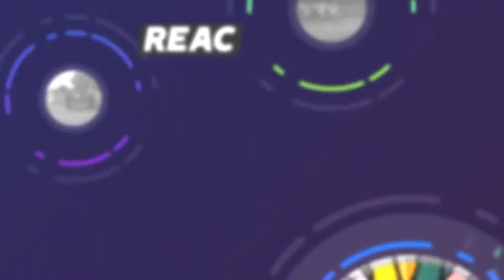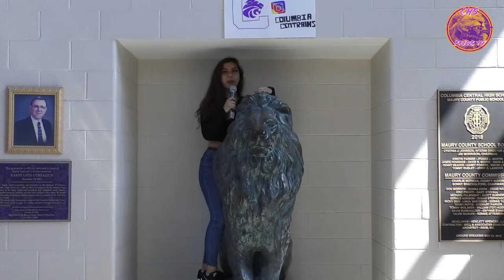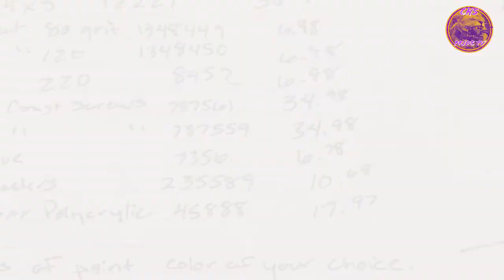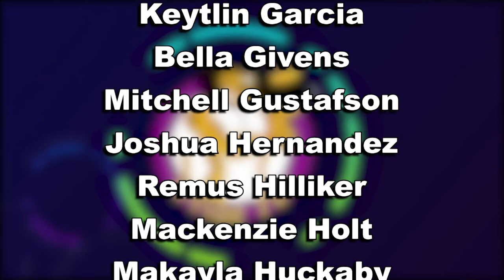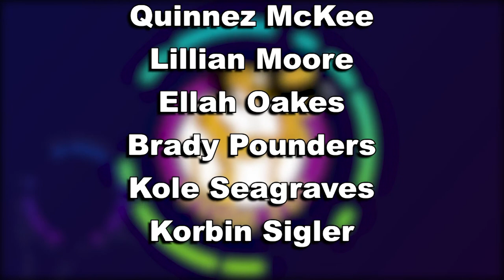CHS Pride TV 2021 Episode 1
Produced by Columbia Central High School Broadcasting students. Thanks to Columbia Power and Water Systems for their generous support to help make CHS PrideTV Possible.